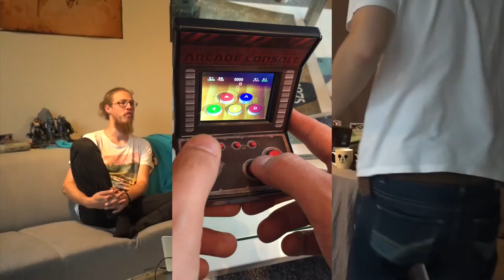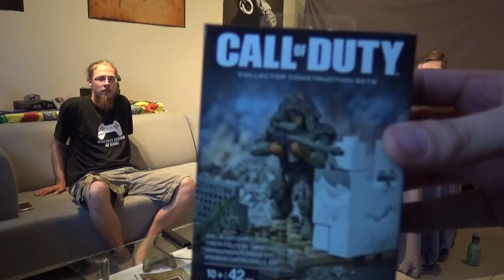DRéCK START - Episode 7 (shortcut)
CS:Go am Utopolis, Metal Gear Solid V, Youtube goes twitch an nach villes mei! Dest ass dei kuerz Versioun vun der eigentlecher Show, fir den Fall dass der eenmol net suvill Zait hudd!

Vill Spass domadden wenscht iech, daat ganzt Infact Plays Games Team!

MERCI